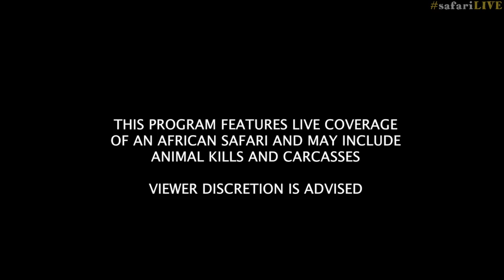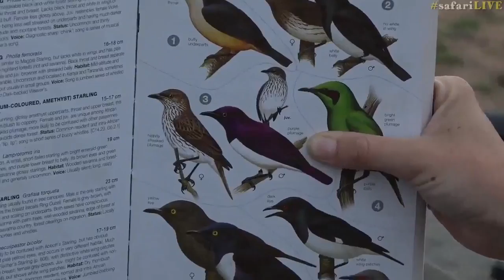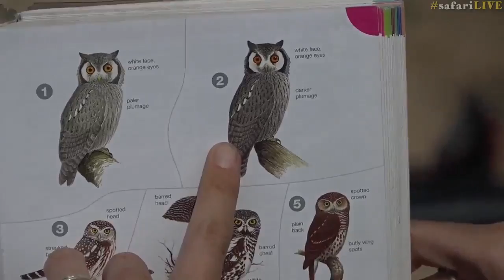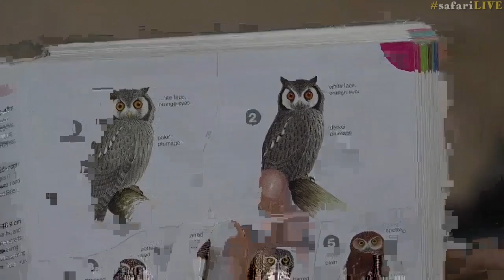safariLIVE Sunrise Safari Nov 24, 2016